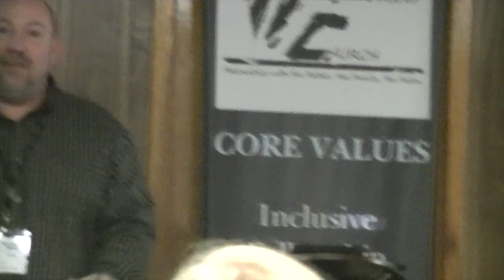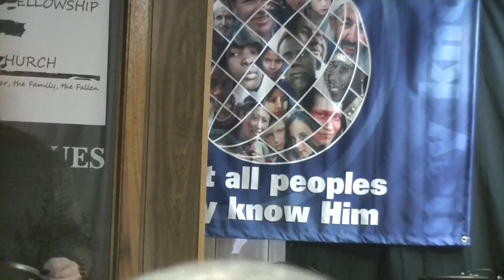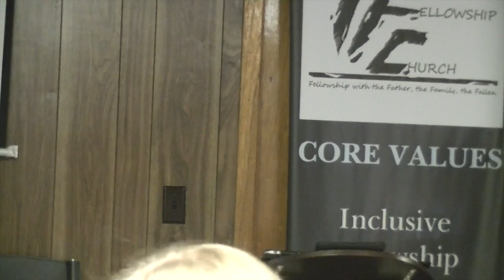iGod Am All Knowing, Psalm 139:1-6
A message for The Fellowship Church, Sweetwater, TN on January 25, 2015, adapted from Nelson Searcy's series with the same title.